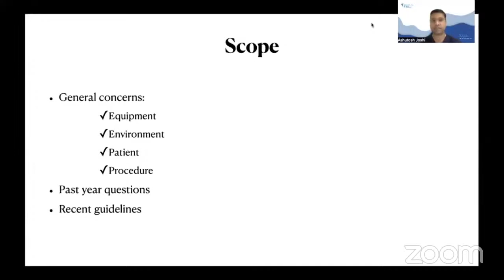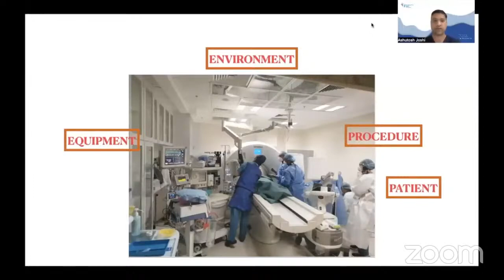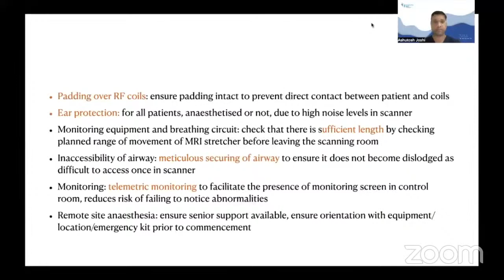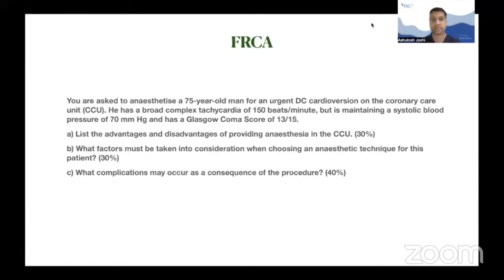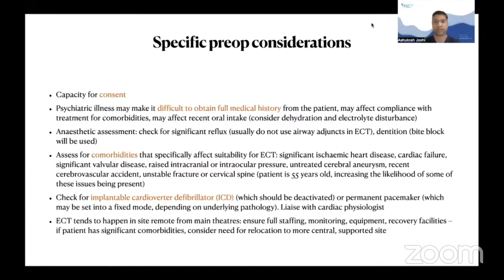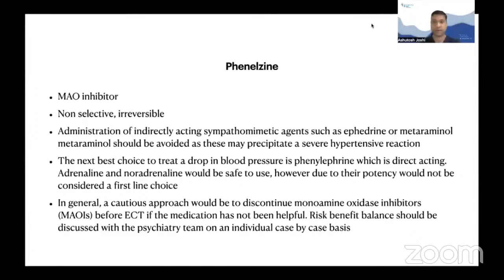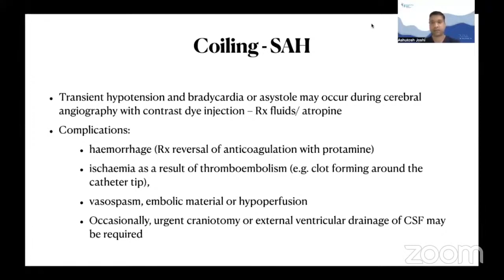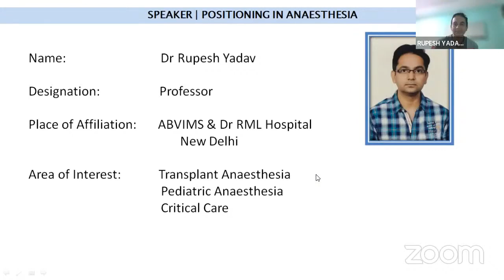APPEC2023 DAY6 Non Operating Room Anaesthesia NORA